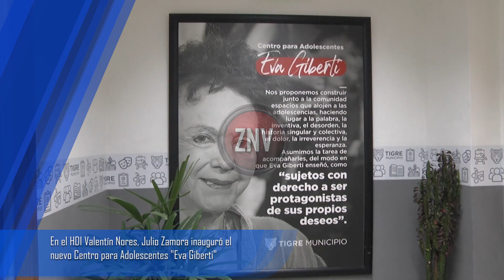HDI Valentín Nores: Julio Zamora inauguró el nuevo Centro para Adolescentes "Eva Giberti"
El intendente de Tigre presentó el espacio creado por el Municipio, destinado a la atención integral en salud mental de jóvenes de 12 a 17 años y sus familias, que atraviesan padecimientos psíquicos y/o situaciones de consumos problemáticos en contextos sociales de vulneración.

El intendente Julio Zamora inauguró el Centro integral para Adolescentes "Eva Giberti" ubicado en el Hospital de Diagnóstico Inmediato Valentín Nores de Tigre centro. Se trata de un espacio construido por el Gobierno local con el objetivo de darle una atención integral en salud mental a jóvenes de 12 a 17 años y sus familias, que atraviesan padecimientos psíquicos y/o situaciones de consumos problemáticos en contextos sociales de vulneración.

"Este es un nuevo centro de atención integral de adolescentes y esto tiene que ver con la post-pandemia que generó muchas preocupaciones vinculadas a la salud mental, a la problemática de adicciones, y el Municipio tiene que dar respuestas a nuestros adolescentes en esa materia. Es muy importante escuchar a nuestras instituciones que nos plantearon la necesidad de que el Gobierno local brinde atención en materia de salud y de adicciones a nuestros jóvenes", afirmó el jefe comunal.

Además, agregó: "Con este equipo de más de 15 personas, vamos a poder receptar todas aquellas cuestiones que provengan de nuestros CAFyS, de las instituciones de Tigre y brindarle la atención adecuada a las problemáticas que nos plantean los jóvenes. Esta es una área dura que tiene que ver con problemáticas que los afectan directamente, por eso es importante también la articulación con las áreas de cultura, deporte, la integración de ellos en distintas propuestas que tiene el Municipio a la hora de brindarle a la juventud, no sólo atención como es en este caso, sino también posibilidades de realización personal".

El espacio fue creado por el Municipio, atento a la complejidad de las situaciones que se presentan en las consultas de las y los adolescentes en los centros de salud, derivaciones de instituciones y organizaciones sociales, que captan esa demanda; sumado al pedido de respuesta del Consejo Local a partir del diagnóstico comunitario que vienen realizando.

El nuevo espacio tiene como objetivos principales: realizar evaluación y orientación a jóvenes y referentes afectivos en situación de padecimiento subjetivo; llevar a cabo tratamientos en salud mental y adicciones para adolescentes, en dispositivos grupales o individuales según resulte de la evaluación inicial y continua; efectuar orientación a familias e instituciones; brindar espacios de inclusión en talleres artísticos y deportivos; realizar controles de salud, orientación y asistencia en salud sexual integral; realizar articulaciones interinstitucionales, con otros efectores municipales, provinciales y comunitarios para facilitar la inclusión de los adolescentes en tratamiento en el sistema escolar, instituciones deportivas, espacios culturales, de capacitación laboral, etc.

La actual configuración del sistema municipal brinda respuestas de prevención, promoción y asistencia a través de los equipos de 23 CAFyS, del Programa de Prevención y Asistencia en Adicciones, el Programa de Prevención del Suicidio Adolescente y del Servicio de Salud Mental del Hospital Materno Infantil Florencio Escardó.

Días de atención: lunes a viernes de 8 a 16hs.